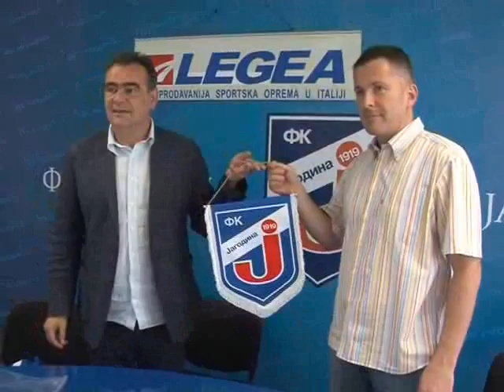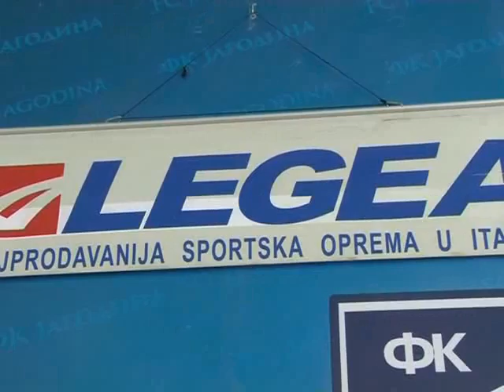Jagodina i Legea za ligu Evrope